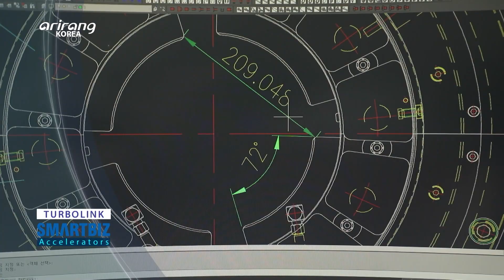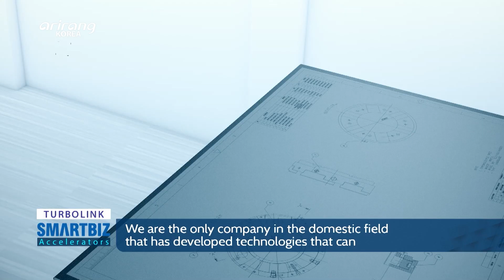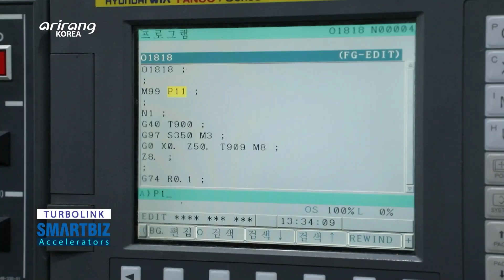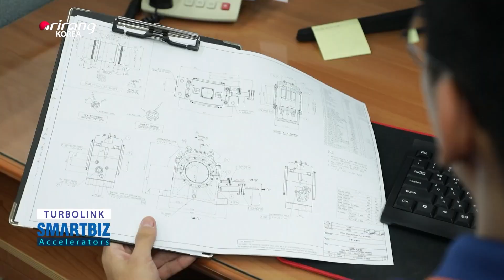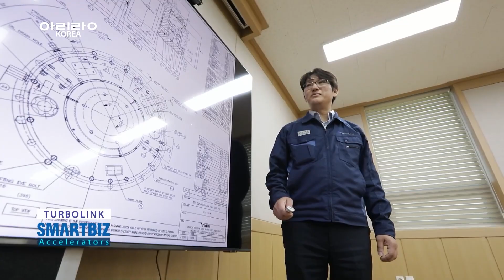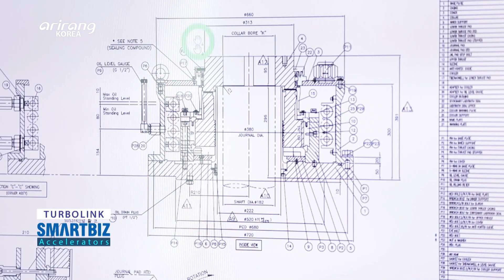[SMARTBIZ ACCELERATORS] Developing ultra-high speed & high-load bearings, TURBOLINK (터보링크)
TURBOLINK (터보링크)

Developing ultra-high speed & high-load bearings, TURBOLINK
Bearing is a mechanical part that is used as a significant element for vehicles, airplanes, air conditioners and even satellites in space. And there is a company which has played a leading role in the bearing industry by developing its own technologies. It is TURBOLINK, a leading business in the bearing field which has continuously boosted research and development. The company mainly develops fluid film bearings including vertical bearing and tilting pad journal bearing. The firm has strengthened the competitive power by promoting research and development. By analyzing the data and testing results, it has designed bearings with optimal conditions. The bearings of the company have a high precision level. And it has gained recognition as competitive products in comparison to the ones that are produced in the leading countries like Japan and the U.S. We introduce TURBOLINK, a provider of high-precision bearings.

짧은 기간에 초고속, 고하중 베어링을 개발한 터보링크.
베어링은 자동차, 비행기는 물론, 먼 우주의 인공위성의 중요한 부품으로 사용되고 있다. 이런 베어링 분야에서 순수 국내기술로 독보적인 위치에 오른 기업이 있다. 지속적인 연구개발과 공정혁신을 통해 우수한 기술력을 인정받은 터보링크가 바로 그 기업이다. 대표제품인 버티컬 베어링, 틸팅 패드 저널 베어링 등 회전기계의 운전 특성에 맞는 유체윤활베어링을 개발한다. R&D센터를 중심으로 이론적 해석과 시험 분석을 진행하며 최적의 조건을 가진 베어링을 설계하고 있다. 국내뿐 아니라 일본, 미국 등 선진기업 제품에 맞서 정밀도 높은 국산 베어링을 개발하고 있는 터보링크를 알아본다.